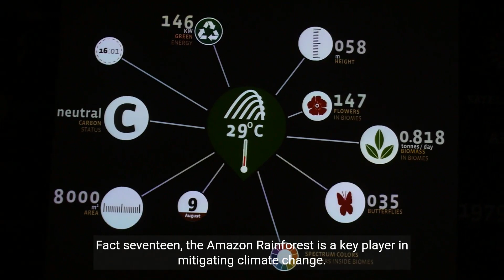Amazon Rainforest Facts | 1 Minute Knowledge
Dive into the incredible world of the Amazon Rainforest with "1 Minute Knowledge"! 🌳🦜 From its unique ecosystem to the diverse animal species, we've got  mind-blowing facts of Amazon Rainforest that will leave you amazed. Perfect for nature enthusiasts and trivia lovers alike!